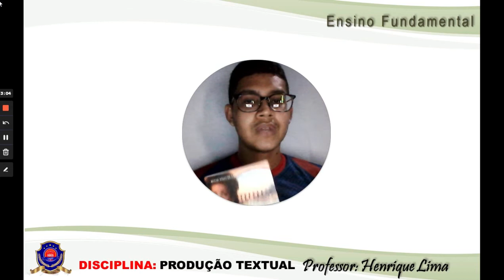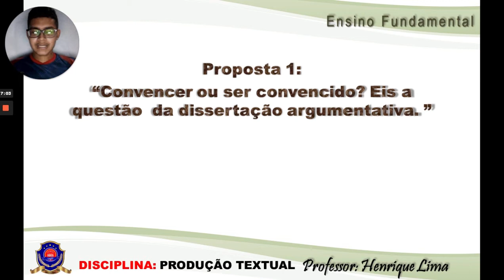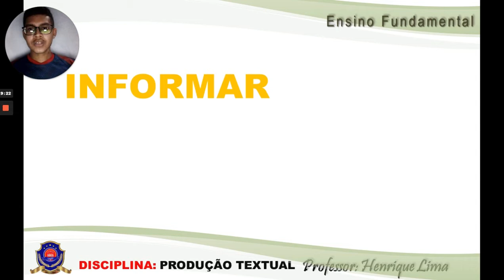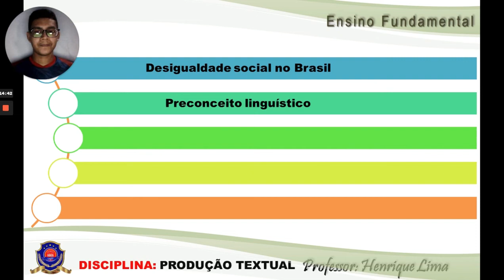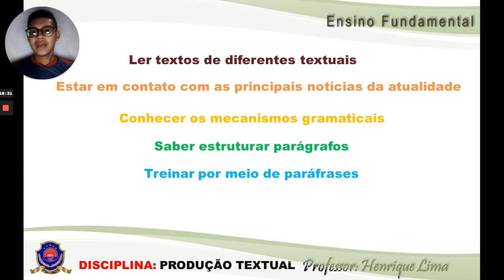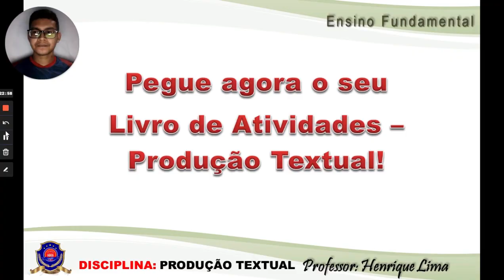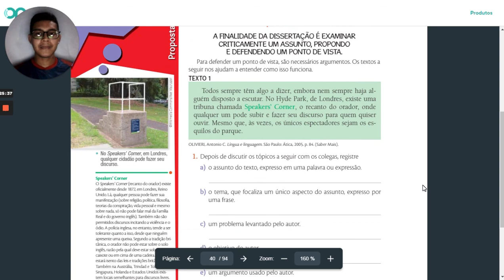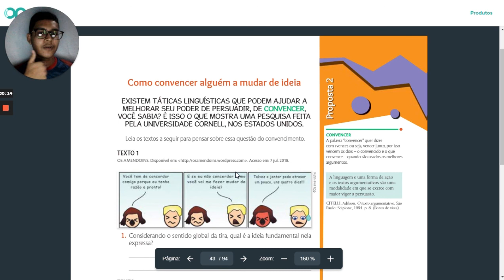Disciplina: Produção Textual | Assunto: Proposta 1 - Dissertação argumentativa | Data: 08/02/2021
Nesta aula, estudaremos sobre a função do texto e as características de um texto dissertativo-argumentativo.

Bons estudos! :)

9º Ano do Ensino Fundamental II (Anos finais).